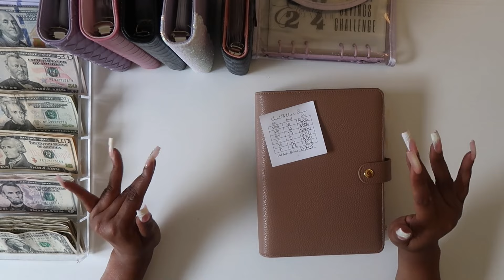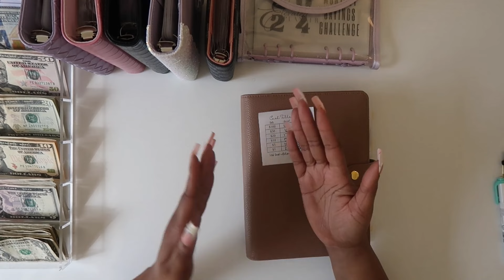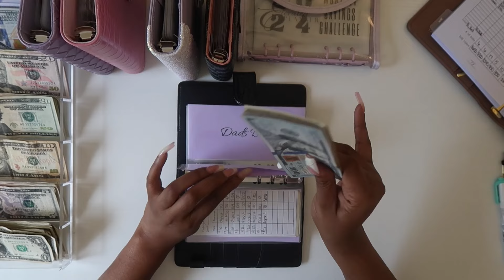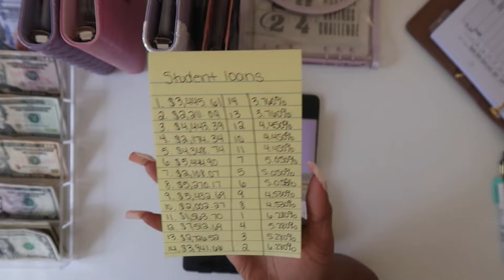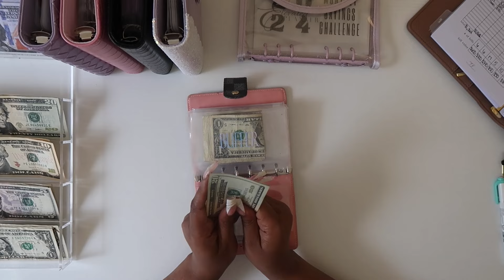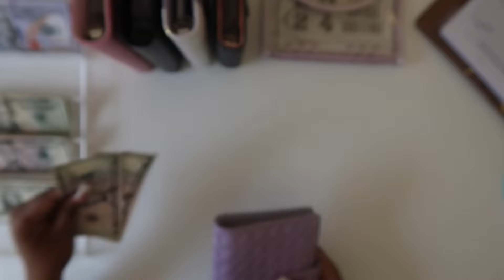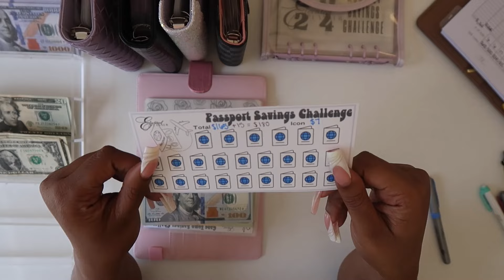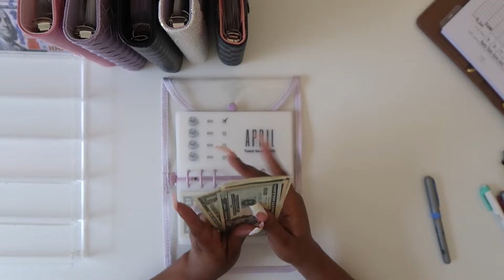April Paycheck 1 | Cash & Sinking Fund Envelope Stuffing | $1,362 | Elevated Money 🤍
Hey, Hi, Hello, and Welcome

Elevated Babes Count: 4,367

Etsy Shop

Items Mentioned 🤍